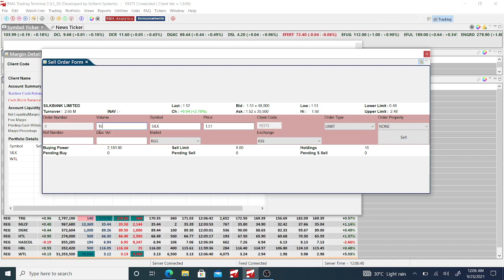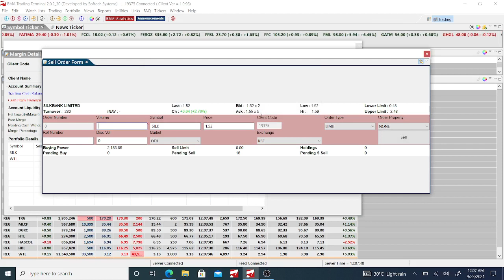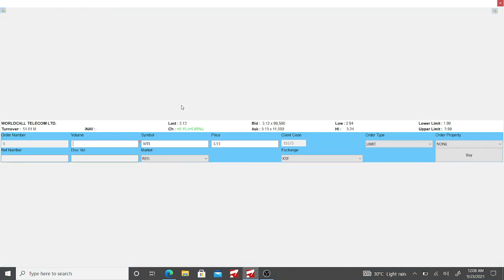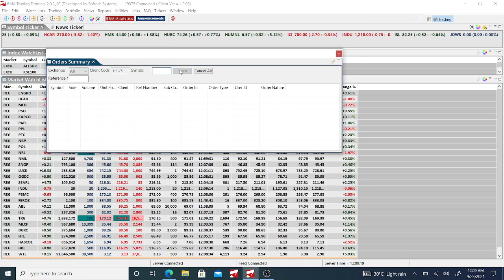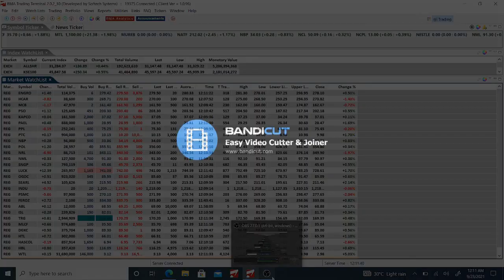How to place sell order for selling your holding shares from your portfolio using Desktop terminal?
In this video, you will learn about placing sell order for selling your previously bought holding stock shares using desktop trading terminal. It can be profit taking if you bought on lows. You can sell on market rates, or you can also place pending order limit for your desired price within day range of that stock.

Please note that if you, your friends or relatives wants to open trading account (broker) in Pakistan stock market then refer to us. We will facilitate them in account opening & will add them to our REGISTERED clients list. You will get our buy/sell calls daily.

For Account opening details, please contact

Learn all about Pakistan Stock Market
Invest in Pakistan Stock Market
Earn money & Get Financial Freedom

Learn all this FREE:
- How to start working in Pakistan Stock Market?
- How to Learn it?
- How to open trading account?
- Which stocks are reliable & best for investment?
- How to deposit & withdraw amount?
- How to operate trading terminal & app?